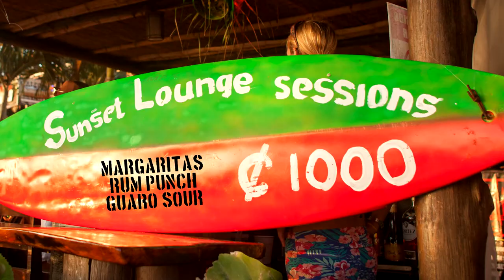Sunset Lounge Sessions every Saturday at Malecón - Jaco, Costa Rica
Every Saturday from 4pm til 10pm at Malecón

Music:  Magic Single Barrel by La Taverne Du Lac featuring Mo' Horizons
Photography/Video/Production:  Scott Alexander